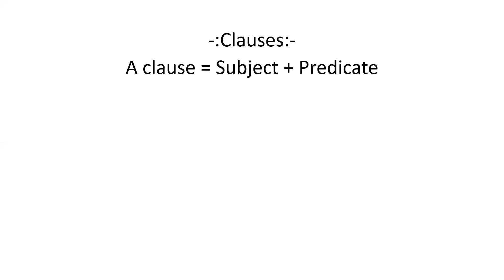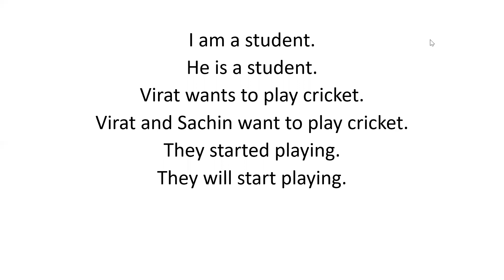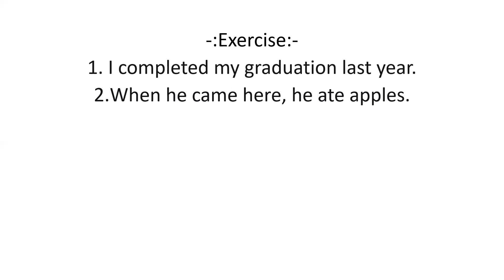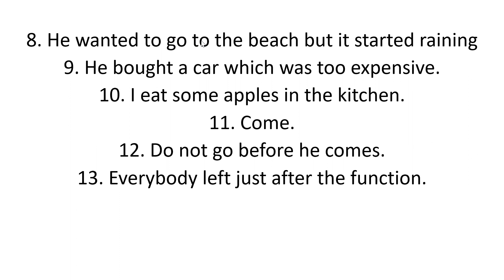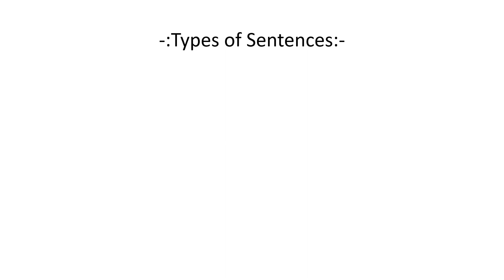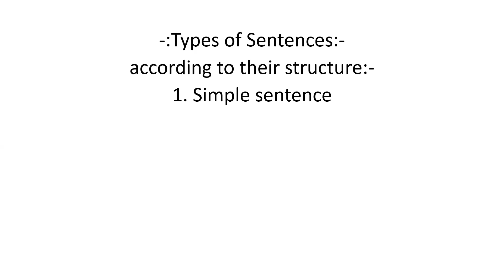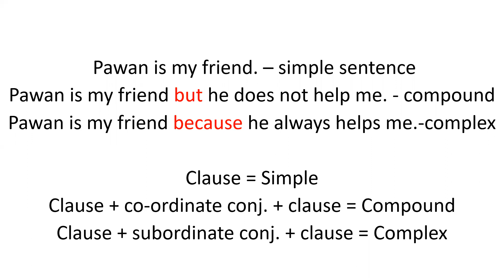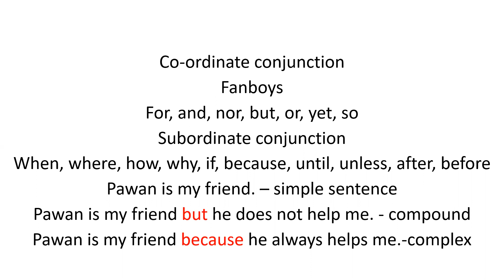TCS- VII- English- Clauses (Simple, Compound and Complex)